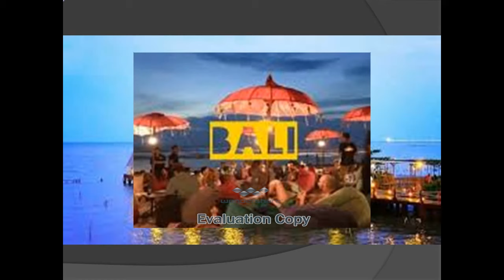what's wrong with Bali island tourism like paradise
Bali has an amazing diversity of tourist attractions. No wonder the beautiful island is able to attract many tourists from around the world every year.
Almost all international media relating to world tourism places Bali at the top of the most desirable tropical tourist destination.
Bali is famous for its traditions and culture. Many tourists come to visit various temples and watch dances that have their own characteristics and uniqueness.
However, as a tropical tourist paradise complete with mountains, valleys, farmlands, beaches, and even a beautiful panorama of the sea, Bali also offers many other things that are not less interesting. The temple building, the customs and habits of Balinese people are very strong with the culture makes Bali always life for National Tourism.